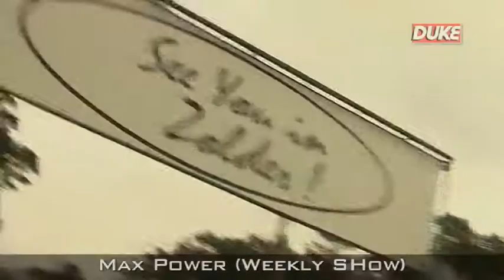Max Power - Weekly Show